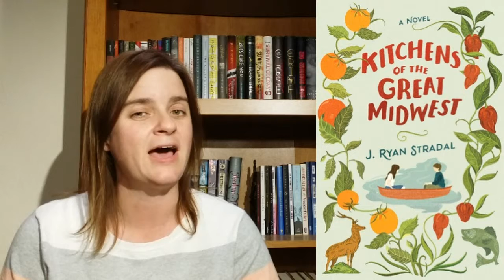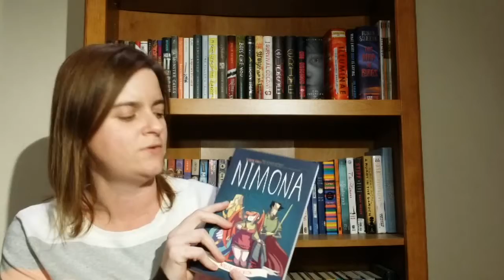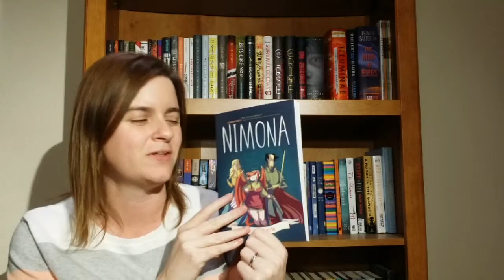November 2015 Wrap Up Part 2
November was a busy reading month for me!  I had to split the wrap up video into two parts.  Here are my thoughts on 7 books I read.